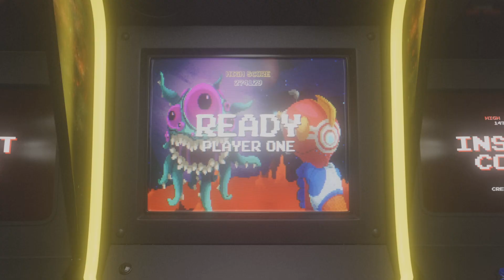WWE 2K22 Kristanna Loken Vs Trinity - Leather Catsuit Match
More terrific action from these action film actresses Kristanna Loken and Carrie Ann Moss (Trinity).